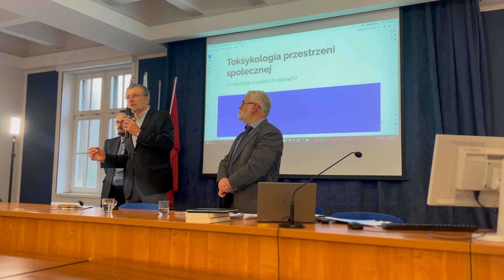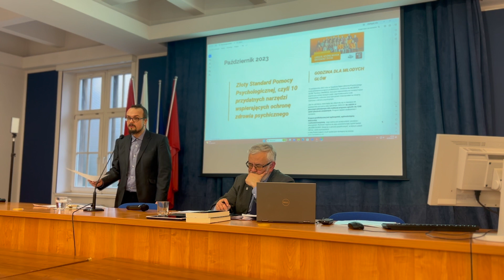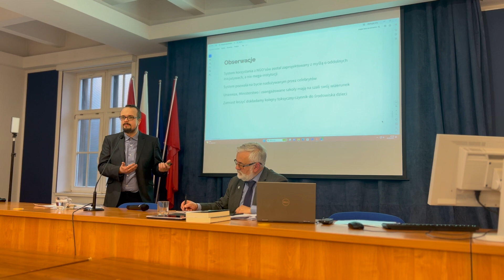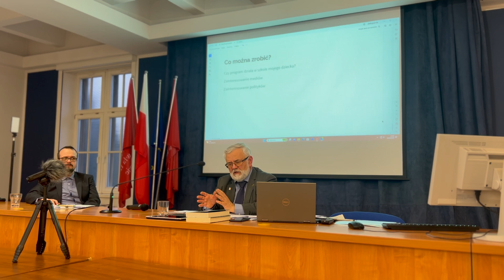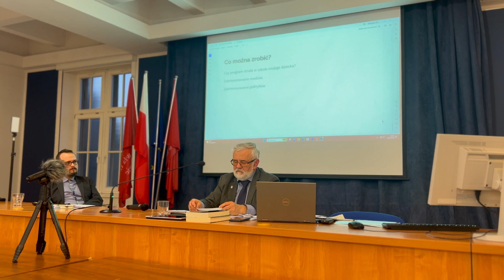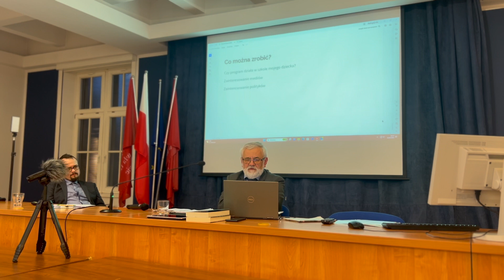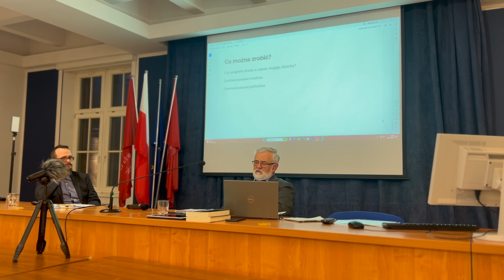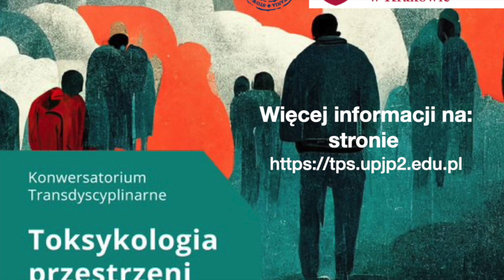Mec. Paweł Kuglarz, Szymon Pękala - Aspekty prawne toksyczności informacji w przestrzeni społecznej.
I.Organizacje pozarządowe stanowią zdrowy i potrzebny obszar działania, oddolnie wspierający instytucje publiczne w walce z problemami społecznymi. Prawo wokół ich działania skonstruowane jest jednak w założeniu, że są to oddolne inicjatywy społeczne. W
takim ujęciu, korzystający z ich pomocy, np. rodzice i nauczyciele naturalnie robią to w sposób krytyczny i odpowiedzialny. To założenie okazuje się jednak niedostateczne w kontakcie z ogromnymi instytucjami o ogólnopolskim zasięgu, zarządzanymi przez rozpoznawalnych celebrytów, mających ogromny kredyt zaufania społecznego.  Przykład jednej z fundacji angażującej się w temat zdrowia psychicznego dzieci, pokazuje, że
nawet gdy ich działania obarczone są rażącymi i jaskrawo ewidentnymi błędami, to niesione siłą rozpoznawalności celebrytki są w stanie dotrzeć do tysięcy szkół i setek tysięcy dzieci. Organizacje takie stać na ignorowanie głosów ekspertów wskazujących na wady ich działań. A nawet potrafią ich zastraszać w obronie własnego wizerunku, gdy ci wytykają im niedbałe i
wadliwe podejście do tak delikatnego tematu jak zdrowie psychiczne dzieci.
Sytuacja ta dobitnie ukazuje też realia kultury celebrytów, w której kapitał społeczny w postaci sławy niesie za sobą ogromny pole do nadużycie zaufania pokładanego w takiej osobie przez ludzi. Co potrafi być wykorzystywane do ingerowania w społeczeństwo na ogromną skalę, nawet na szczeblu politycznym. Fundacja ta otrzymuje np. stałe wizerunkowe wsparcie od Ministerstwa Edukacji, mimo iż ministerstwo jest świadome krytyki jej działań ze strony ekspertów.  Czy i jak możemy reagować na to jako społeczeństwo? Jak można nagłaśniać takie problemy?

II. To jeden z przykładów zagrożeń istniejących w przestrzeni publicznej. Pierwszym krokiem jest informacja o tych zagrożeniach. Natychmiast powstaje jednak pytanie, co można zrobić. To jest zadanie dla prawa. Po pierwsze to wykorzystanie istniejących już regulacji prawnych konstytucja chroniąca rodzinę i prawo rodziców do wychowania swoich dzieci. Ustawa o
systemie oświaty, kodeks karny przewidujący m.in. karę więzienia za rozpowszechnianie pornografii czy też za doprowadzenie do samobójstwa, kodeks cywilny zawierający przepisy o ochronie dóbr osobistych, prawo prasowe. Druga właściwą metodą jest domaganie się wprowadzenia stosownych regulacji prawnych np. istniejący już w wielu krajach europejskich zakaz lub ograniczenie używania smartfonów
w szkole przez dzieci. Ostatnie wyroki dotyczące firmy Google wskazują, że nawet takie koncerny mogą przegrać procesy. Nadzieje budzi także fakt, iż parlament europejski uznał za konieczne uregulowanie kwestii sztucznej inteligencji. Co oznacza, że czasem nie wystarczy tylko promowanie dobrych praktyk, tylko pewne zachowania powinny być zakazane a prawo do ochrony przed toksycznymi działaniami egzekwowane.